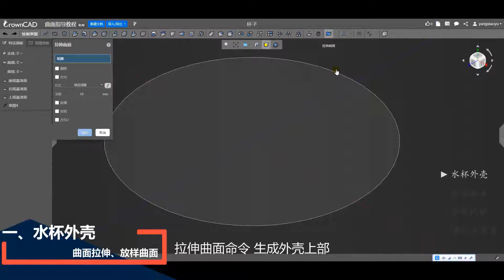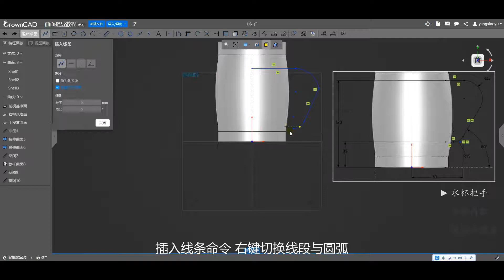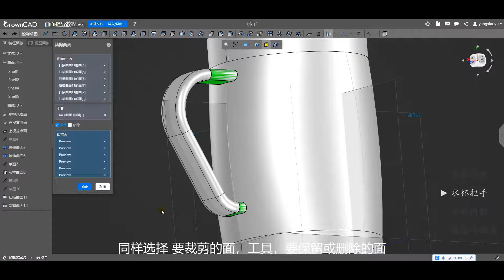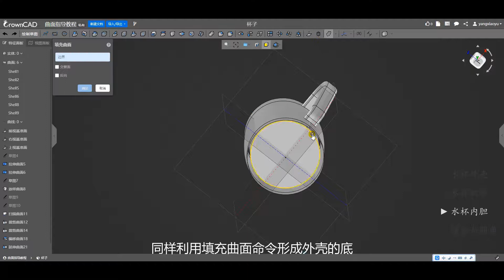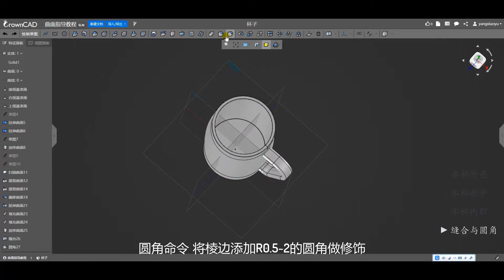CrownCAD入门（七）：曲面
曲面设计具有极高的设计自由度，因此广泛应用于工业设计、外观造型设计。曲面是连接造型设计与产品设计的桥梁。外观设计师设计出漂亮的内外饰造型，这些造型以无厚度的曲面形态发送到工程设计部门。工程师以造型曲面为基础，将曲面进行加厚，创建出可实际加工的完整结构。迭代设计时，可以通过修改曲面的点、线或曲面某处的曲率等参数即可，相比修改实体更加方便灵活。